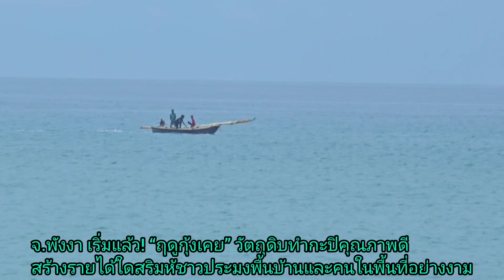เริ่มแล้ว! “ฤดูกุ้งเคย”วัตถุดิบทำกะปิคุณภาพดีสร้างรายได้เสริมชาวประมงพื้นบ้านและคนในพื้นที่อย่างงาม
จ.พังงาเริ่มแล้ว! “ฤดูกุ้งเคย” วัตถุดิบทำกะปิคุณภาพดี สร้างรายได้ใดสริมห้ชาวประมงพื้นบ้านและคนในพื้นที่อย่างงาม

       ในช่วงปลายปีซึ่งเป็นช่วงที่หมดจากหน้าฤดูมรสุมคลื่นลมแรงในพื้นที่ริมทะเลฝั่งอันดามัน จะมีฝูงตัวเคย หรือ “กุ้งเคย” ที่เป็นวัตถุดิบหลักของการทำกะปิออกมาลอยตัวอยู่ในแถบชายฝั่งทะเลอันดามันเป็นจำนวนมาก โดยเฉพาะที่หาดนาใต้ บริเวณอ่าวจิก ต.โคกกลอย อ.ตะกั่วทุ่ง จ.พังงา ในช่วงเช้าของทุกวัน กลุ่มชาวประมงพื้นบ้านจะนำเรือออกไปจับตัวกุ้งเคย โดยวิธีการที่เรียกว่า เจ้ยเคย (เจ้ย ภาษาใต้หมายถึง การตัก การช้อนขึ้นมา) ซึ่งใช้คันไม้ไผ่คู่ยาว 7 เมตรเย็บถุงอวนติดกับคันไม้ไผ่ ติดตั้งไว้ด้านหัวเรือ โดยมีคนยืนคอยสังเกตดูว่าฝูงกุ้งเคยลอยขึ้นใกล้ผิวน้ำจุดไหนก่อน จะแล่นเรือเข้าไปช้อนตัวกุ้งเคย ลักษณะคล้ายกับอวนรุนแต่ลงไปไม่ถึงพื้นทราย และอีกแบบเป็นการรุนอ้วนบริเวณชายหาดโดยไม่ค้องใช้เรือ เมื่อได้ตัวกุ้งเคยมาจะขายให้กลุ่มทำกะปิ หรือประชาชนทั่วไป กิโลกรัมละ 50 บาท สร้างรายได้ให้ชาวประมงพื้นบ้านได้เป็นอย่างดี และตัวกุ้งเคยนั้นนอกจากทำกะปิแล้ว ยังสามารถทำได้อีกหลายเมนู เช่น ชุบแป้งทอด ยำกุ้งเคย พล่ากุ้งเคย บางคนก็กินสดๆ ได้เลยบอกว่ารสชาติเค็มๆ มันๆ อร่อยดี
          นายวรรณชัย ช่วยอินทร์ อายุ 64 ปี อาชีพรับจ้างทั่วไป 24/3 ม.บ้านนาใต้ ต.โคกกลอย อ.ตะกั่วทุ่ง จ.พังงา. กล่าวว่า ช่วงนี้เป็นช่วงที่กุ้งเคยเข้ามาบริเสณชายฝั่งทะเลอันดามันจำนวนมาก ทำตนเองและครอบครัวมีรายได้เสริมพอสมควร เพราะวีธการของตนเองไม่มีต้นทุนเรื่องเรือกับน้ำมัน ซึ่งตนเองใช้วิธีรุนอ้วนหน้าชายหาด เพราะเรือที่รุนอ้วนกลางทะเลจะดันให้กุ้งเคยบางส่วนหนีเข้าหาฝั่ง หลังจากจากจับกุ้งเคยได้แล้วก็จะนำมาล้างด้วยน้ำเค็มเพื่อทำความสะอาด โดยใช้ตะกร้า จากนั้นก็นำไปใส่ในกระสอบที่เตรียมไว เพื่อรอคนมาซื้อทั้งในจังหวัดพังงาและจังหวัดใกล้เคียง ในราคากิโลกรัมละ 50 บาท